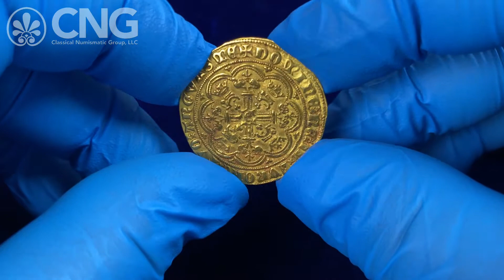CNG 121, Lot 1287